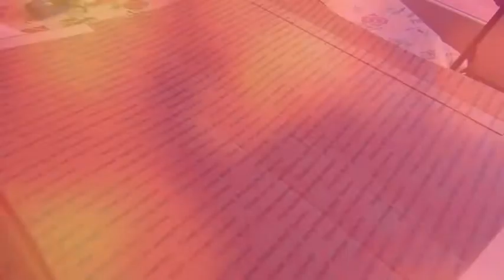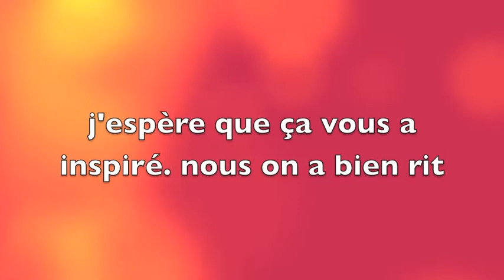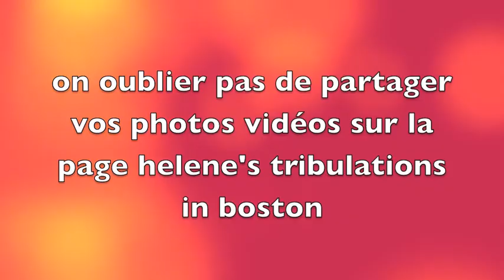Fun For Au Pair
helene's tribulations in boston present fun for Au Pair ! 2eme jour  créer un oeuf géant  qui peut servir de décoration murale , sur la table pour pâques

alors amusez vous bien avec les enfants , et oubliez pas de prendre une photos de vos réalisations a partager sur le mur de la page HTB :) see y a